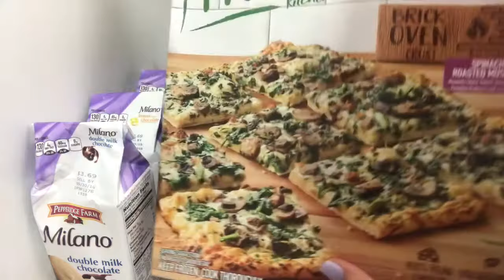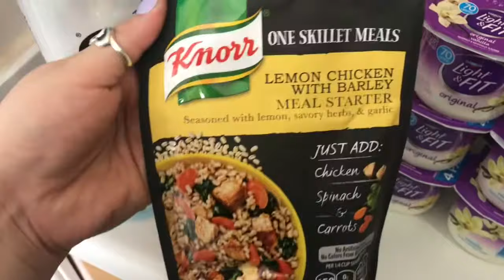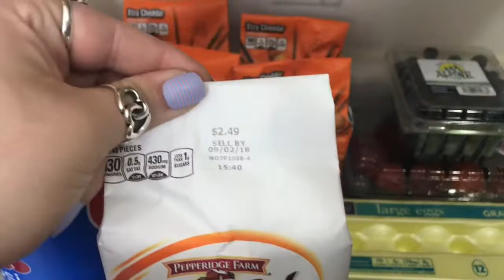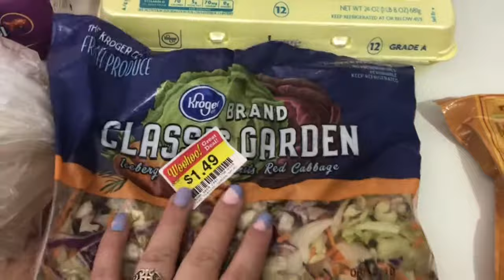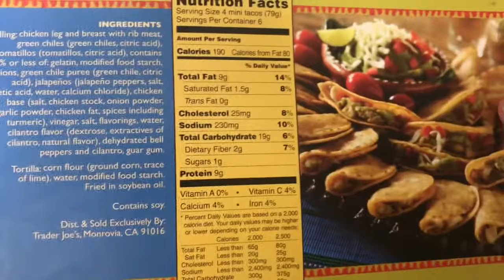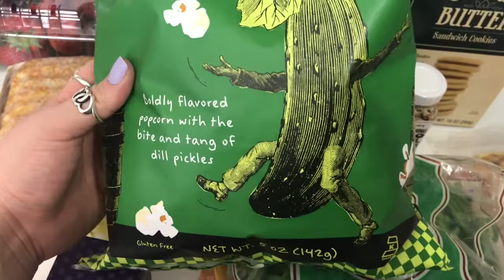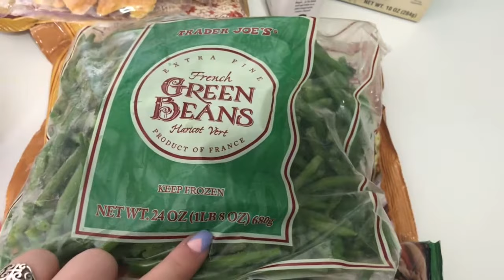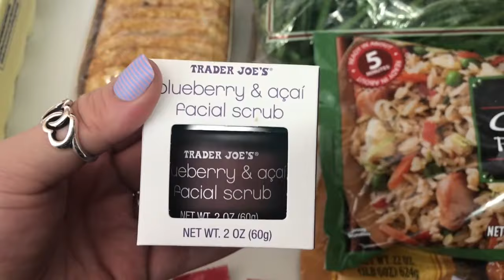Trader Joe's Grocery Haul W/ PRICES!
Kroger: $42.51
Publix: $21.26
Trader Joe's: $43.45

**LINK TO TRY STITCH FIX FOR FREE (WAIVE STYLING FEE)**

Check out the link below to receive $10 and check out their $20 free product promotion!